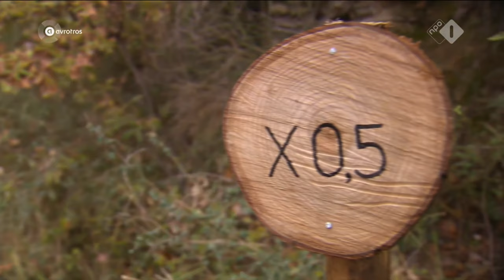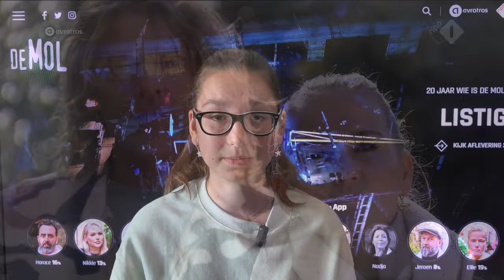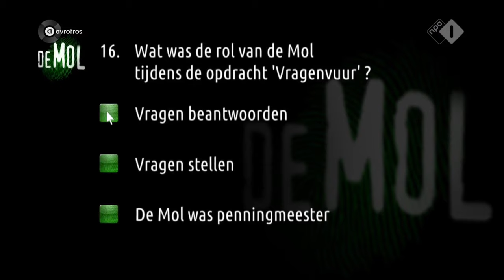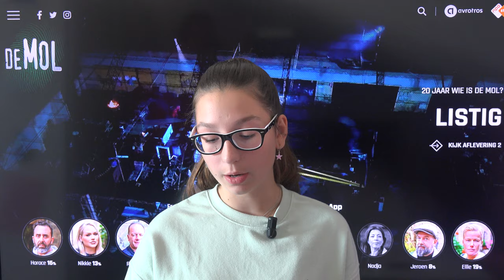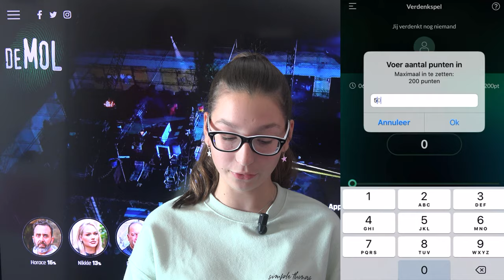DE MOL IS EEN MAN EN HORACE EN PEGGY ZIJN HEEL VERDACHT - #315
In deze eerste aflevering ga ik met jullie de kandidaten bespreken en wie er al in deze aflevering opvalt.
In deze aflevering vielen er een aantal kandidaten op zoals Horace, Peggy, Nikkie en natuurlijk Ellie.
Met name de test en executie verteld echt heel veel over wie de Mol kan zijn.
Natuurlijk kijk ik ook wat de regie allemaal laat zien en waar ze de nadruk op leggen.
Ook daar kan je veel uit opmaken. Voor nu lijkt de Mol een man te zijn en Horace doet wat een mol hoort te doen.
Maar Peggy helpt de mol ook aan minimaal geld en heeft bij veel opdrachtenn opvallend haast.

Verder hebben we dit jaar geen Poll op YouTube maar zal ik dit jaar jullie verdachtmakingen vragen om onder de video te zetten. En ik heb daarbij een Poule aangemaakt in de Mol app. Wil jij meedoen met deze Kim's Vlog Molloten? Dan kan je via onderstaande link meedoen:

Dit seizoen doen de volgende kandidaten / mollen mee:
Horace Cohen, Nikke de Jager, Ron Boszhard, Tina de Bruin, Patrick Martens, Peggy Vrijens, Tyo Gernandt, Nadja Hupscher, Jeroen Kijk in de Vegte en Ellie Lust

Gebruik je een mobieltje of een tablet? Klik daarna nog even op het belletje dan krijg je een gratis push bericht als ik een nieuwe video heb gemaakt.

(c) Kim's Vlog, deze video mag alleen middels een link worden gedeeld. Het is niet toegestaan om deze video te downloaden of te elders te publiceren zonder toestemming van Kim's Vlog.